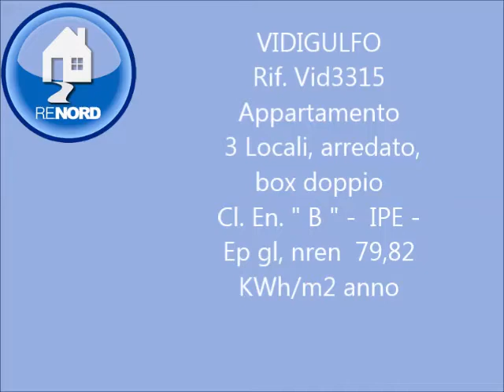Rif: VID3315 - VIDIGULFO. 3 locali ultimo piano box doppio.Arredato a nuovo.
Rif: VID3315 - VIDIGULFO. 3 locali ultimo piano box doppio. Recente costruzione dotata di pannelli solari e ascensore.
Renordimmobili l'unico sito internet dove troverai dettagliate informazioni, foto e video su tutte le nostre proposte.
Di recente costruzione con finiture moderne, l'appartamento posto al secondo ed ultimo piano servito da ascensore , complsto da soggiorno con cucina a vista, , è composto da: ingresso sul soggiorno con cucina a vista, disimpegno zona notte, bagno con doccia e due camere da letto.ARREDATO. Dal soggiorno e dalle camere c'è l'accesso al balcon.Serramenti del tipo basso emissivi, zanzariere e predisposizione aria condizionata, riscaldamento a pavimento.Videocitofono e cancello elettrico.LIBERO SUBITO. Completo di box auto doppio.
Cl. En. " B" -IPE -  Ep gl 79,82 KWh/m2 anno.
Per maggiori informazioni e visite puoi contattarci direttamente al numero 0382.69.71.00